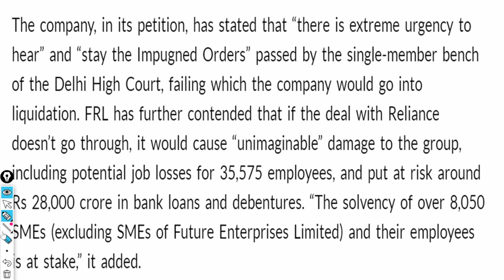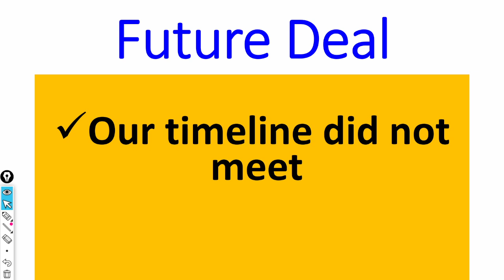Future Retail Latest News !! Reliance Deal update. Will Future Retail go for liquidation?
In this video we will learn about Future Retail Latest News !! Reliance Deal update. Will Future Retail go for liquidation?

7. How to earn daily Rs. 2000 risk free by Option selling (PUT & CALL option writing)
0:02 Introduction about the company
0:36 - Fundamentals of the stock
01:08 - Technical Analysis of the stock
02:03 - Our Recommendation
02:44 Conclusion

1) What are the top Stocks in News today?

2) What Stocks are expected to rise today?

3) What is the latest quarter results?

4) Which share will go up in future?

5) What is the stock market doing today?

Yours
At YouTube Channel Share Latest News Trader
ShivKumar VermaTraders